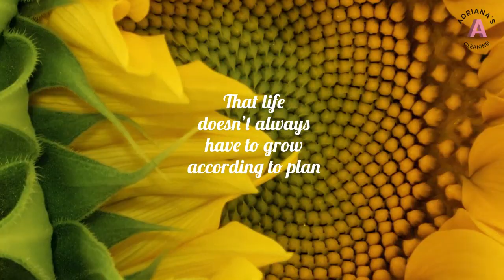National Wildflower Week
Grow your happiness and watch it bloom with this WildflowerWeek video